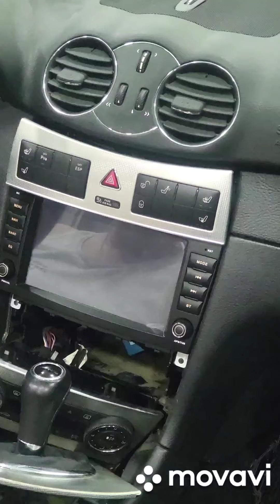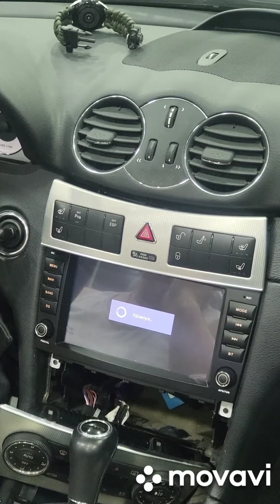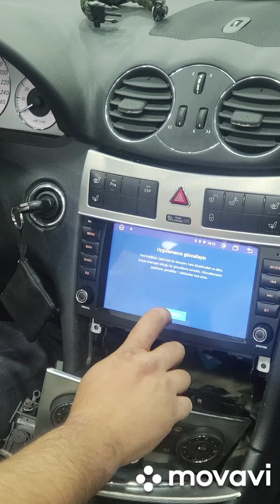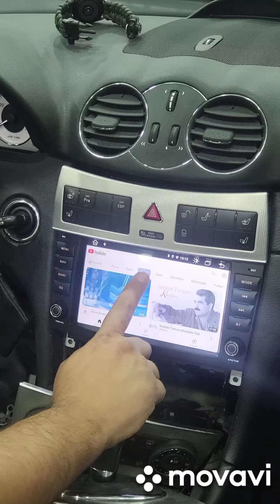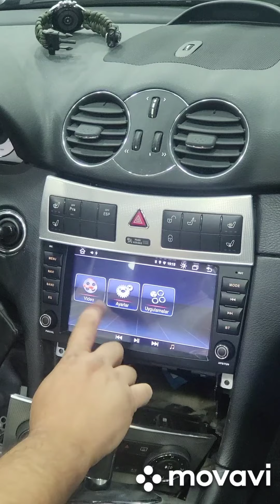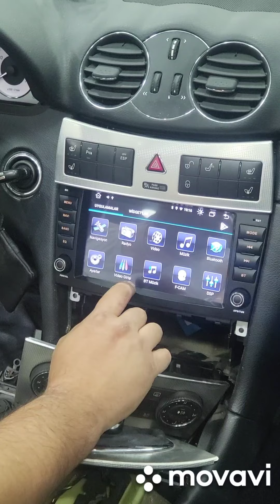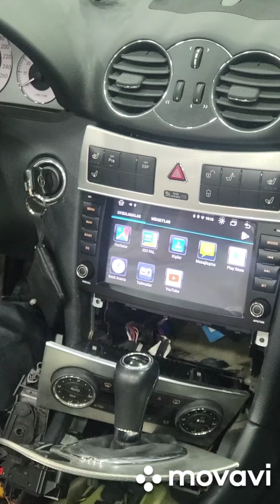Mercedes w209 multimedia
Mercedes-Benz w209
Android multimedya
w209 radio removel
w209 radyo sökme

Bursa/ Kentmeydani
Ecuman Motorsport
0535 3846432